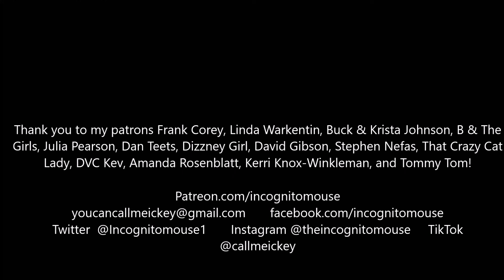Have you heard of Greyfriar's Bobby?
Join us for our latest episode of the Be Kind Rewind Podcast.